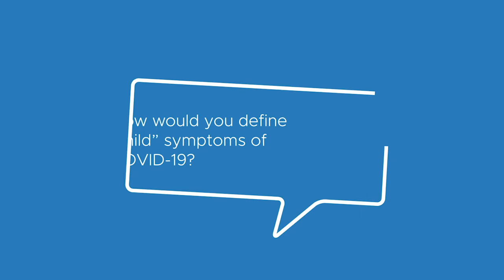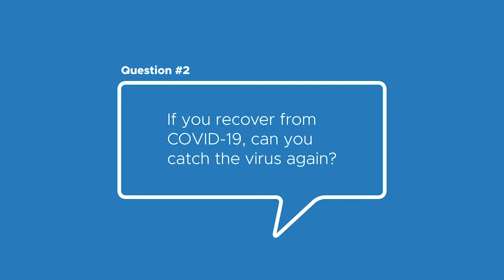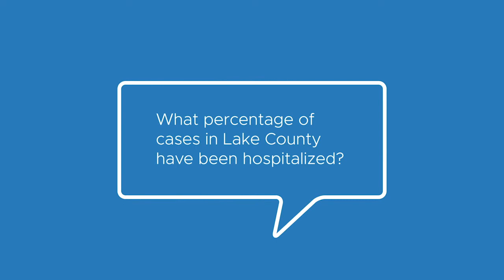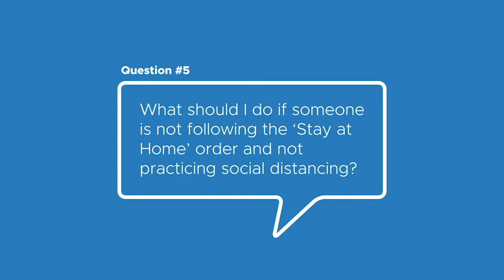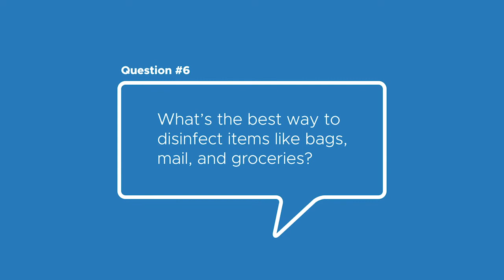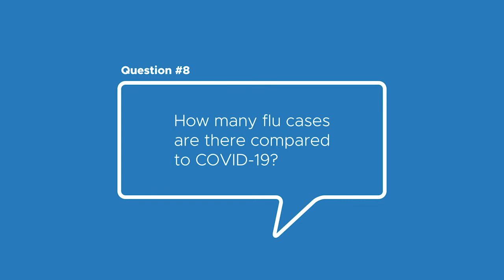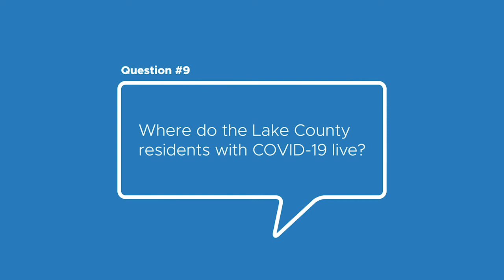Top 10 COVID-19 Questions - April 3, 2020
We sat down once again with Dr. Sana Ahmed, Medical Epidemiologist at the Lake County Health Department, to answer your top 10 questions about COVID-19 from the last week.

Have a question we haven't answered?

Note: The Health Department cannot offer medical advice or answer questions related to COVID-19 cases through this service. If you have personal medical questions, please contact your healthcare provider. This email is not monitored 24/7.